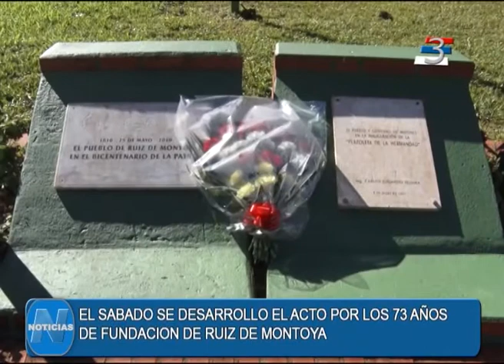Ruiz de Montoya celebró 73 años de fundación- Acto central